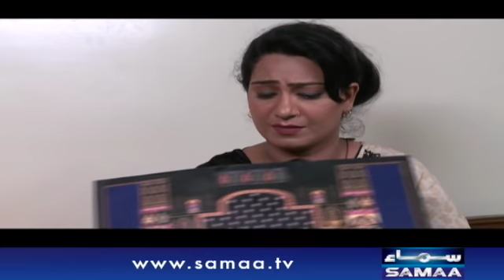Ameeri ka bhoot | Aisa Bhi Hota Hai | SAMAA TV | 19 November 2019